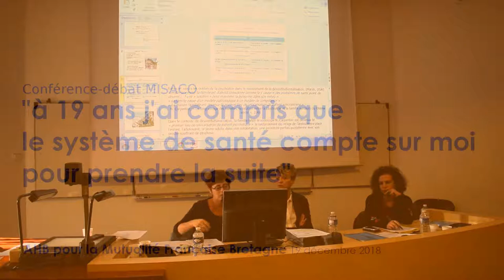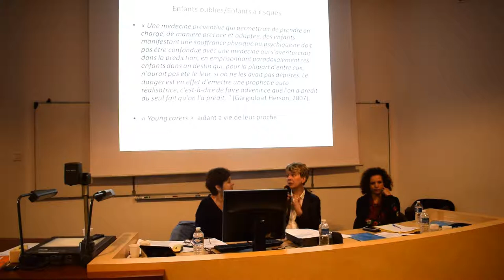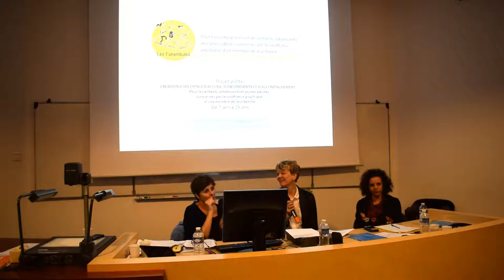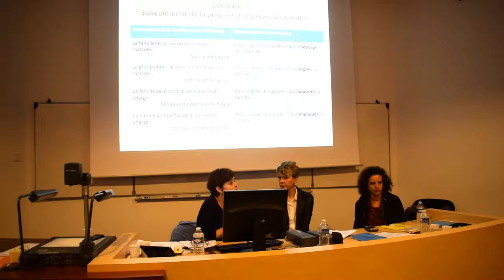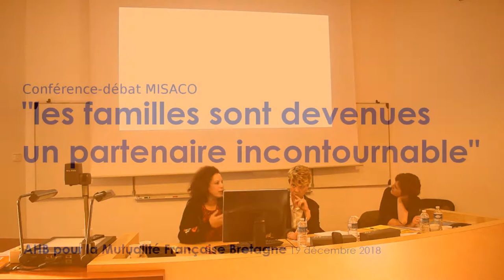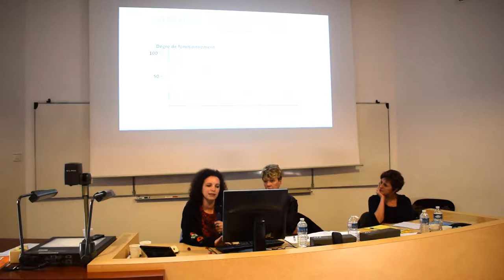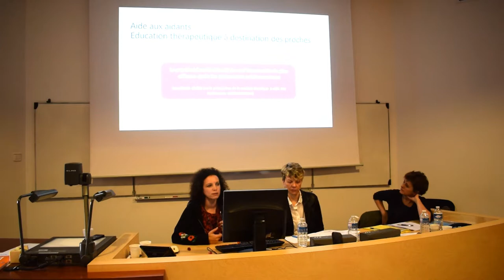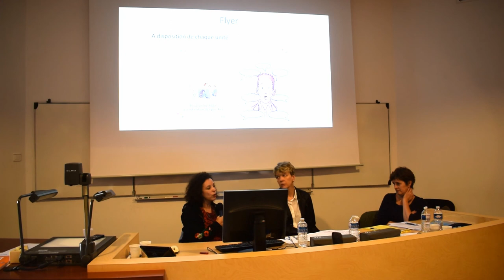Frères et Sœurs : oubliés de la psychiatrie ?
Conférence-Débat organisé par la Mutualité Française Bretagne (MISACO) le 19 décembre 2018 à l'IFSI de Pontivy.

Conférencières :
Mme le Dr Halima ZEROUG-VIAL,
Psychiatre au CH Le Vinatier à Bron (69)
- la place de la fratrie
- les relations fraternelles,...

et
Mme H. DAVTIAN, Docteur en psychologie
et Membre Fondateur de l’association Les Funambules
"La fratrie à l’épreuve de la schizophrénie" :
de la nécessité d’apaiser la tension spéculaire
- résultats d’une étude réalisée auprès de 600
frères et sœurs de personnes atteints
de troubles psychotiques
- l’importance de la prise en charge des frères et sœurs